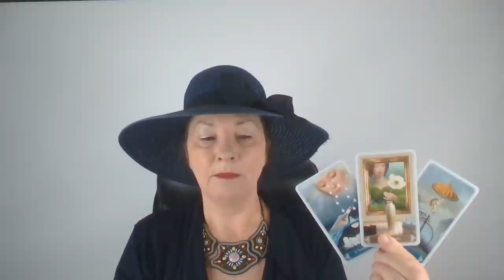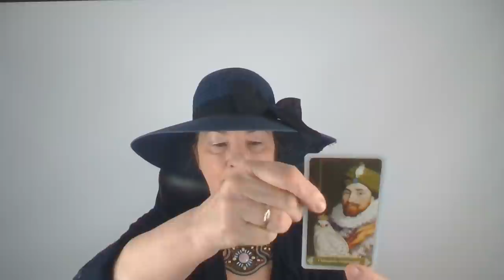Mi van vele? Mit üzen?💖Szerelmi jóslás💖